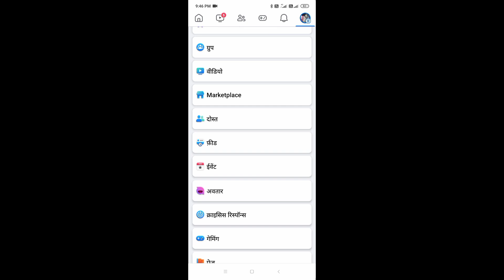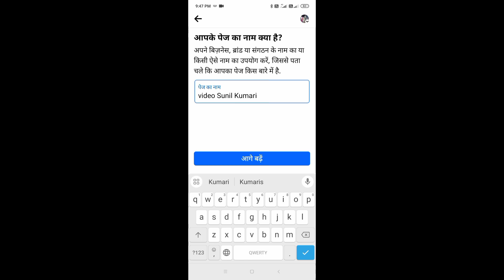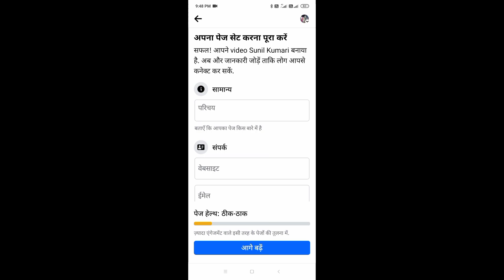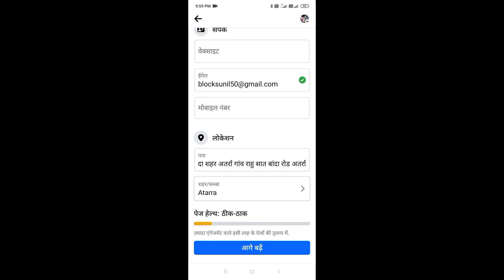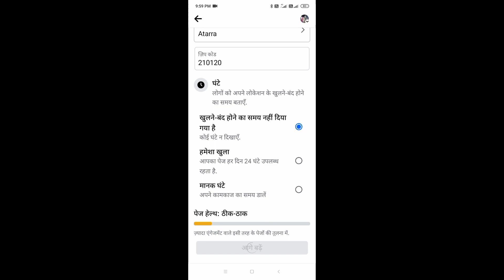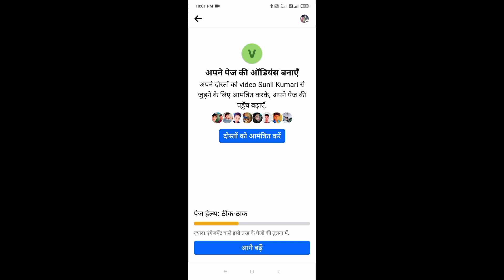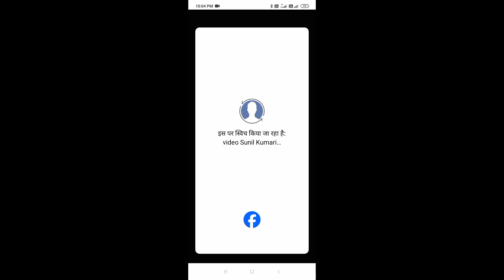machhali possible b**** cancel tonight#sunil नया पेज बनाना सीखे मोबाइल से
फेसबुक फेसबुक पेज बनाना सीखे मोबाइल से कैसे बनाते हैं फेसबुक का पेज बनाएं पैसे कमाए वीडियो पूरा देखें लास्ट तक